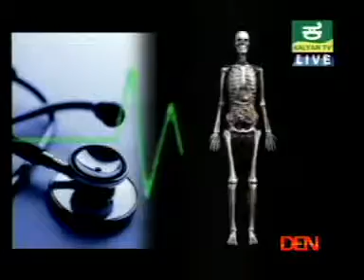Ayurvedic treatment for skin allergies, Ayurvedic practitioners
Dr Padmanabha Rao.
Amruth Ayurvedic Center ,
#66/3, Vanivilas Road, Near North Road Bus Stop,
 Gandhibazar, Basavanagudi, Bangalore 560004.
 Ph:- 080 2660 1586/ 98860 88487